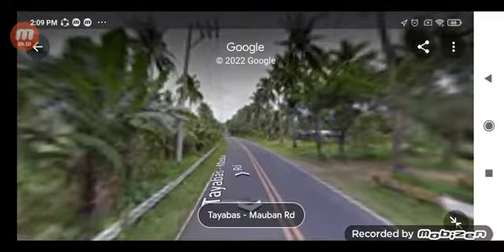JAC LINER bus ride Mauban Quezon ➡️ Cubao Kamias part 1